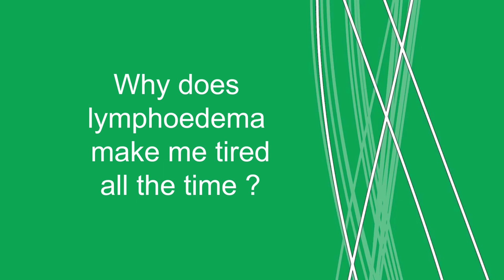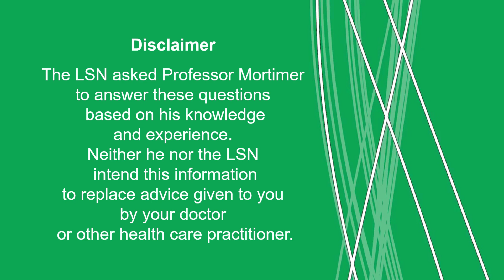Why does lymphoedema make me tired all the time?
Professor Peter Mortimer and Anita Wallace MBE discuss why lymphoedema seems to make some people feel more tired.